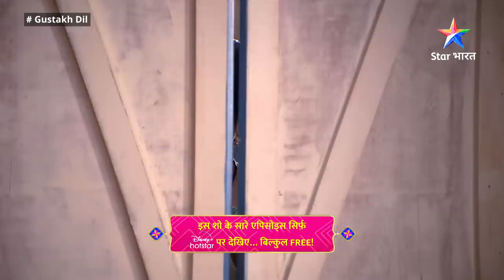FULL EPISODE - 13 || गुस्ताख़ दिल || Nikhil Ne Lajo Ko Bachaaya || Gustakh Dil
►*About*
Ye kahaani hai gaanv ki seedhi saadi Lajo ki. Kuchh paristhitiyon ke kaaran Lajo ki shaadi ho jaati hai sheher ke modern laddke Nikhil se. Wahin doosri taraf Nikhil, Ishana se pyaar karta hai. Lajo apne rishte ko nibhaane ki poori koshish karti hai, lekin aakhirkaar wo faisla leti hai Nikhil ko uske pyaar se milaane ka. Ab kya karega Nikhil? Kya wo Ishana se shaadi kar lega, ya Lajo ko apnaayega? Jaanne ke liye dekhiye 'Gustakh Dil'.